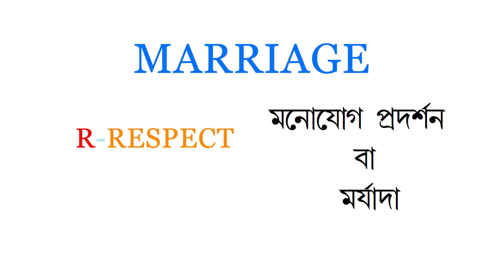MARRIAGE কথাটির অর্থ কি ❓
marriage kotha r mane ki? bangali somaje বিবাহ বন্ধনের মানে কি সেটা এই video টা তে bola Hoyeche

In this video, we'll discuss the pros and cons of marriage and how to choose the right one for you. We'll discuss topics like religion and family, compatibility, sex and more.

Are you wondering what the mining of marriage is all about? Well, in this video, we'll discuss the pros and cons of marriage and help you choose the right one for you. We'll discuss topics like religion and family, compatibility, sex and more. So whether you're planning to get married or just want to know about the topic, this video is for you!